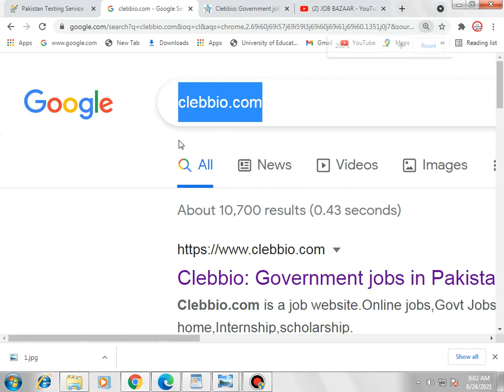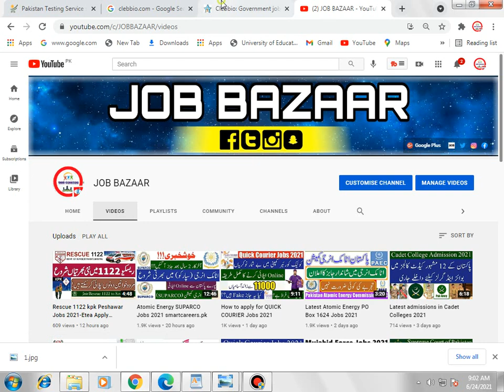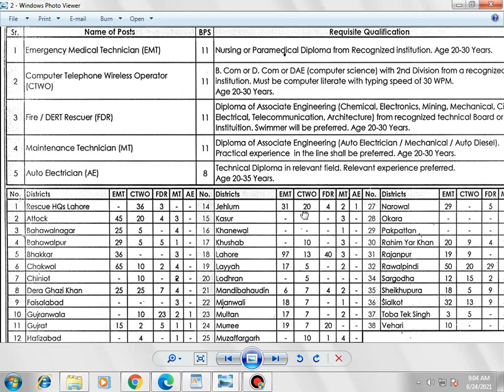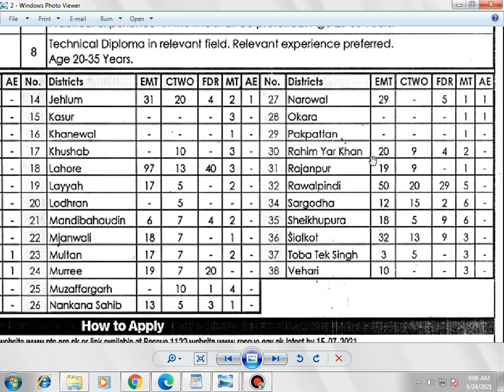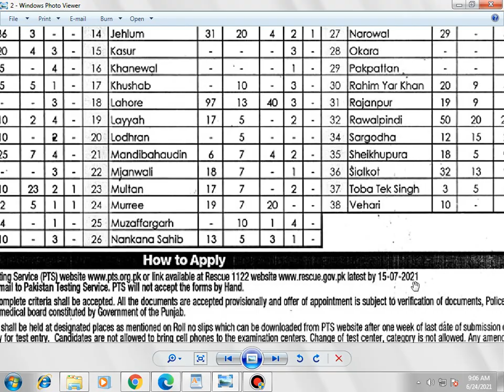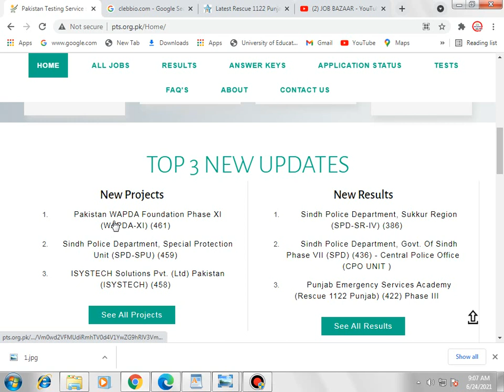Latest Punjab Emergency Services Rescue 1122 Punjab Jobs 2021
Hello,